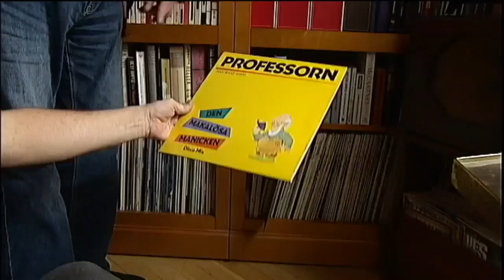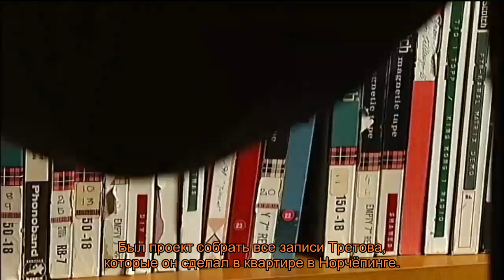Michael B. Tretow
Микаель Б. Третов - бессменный звукоинженер группы АББА